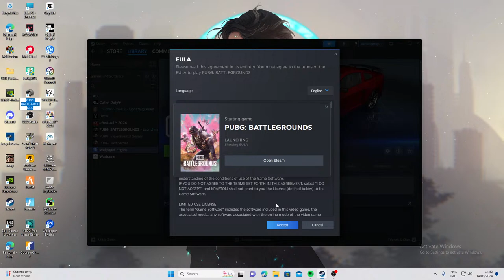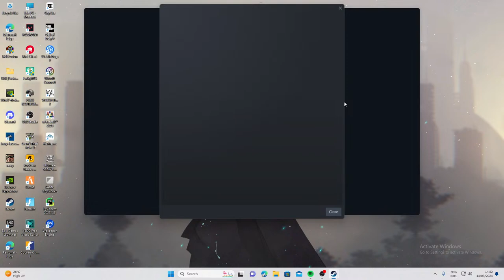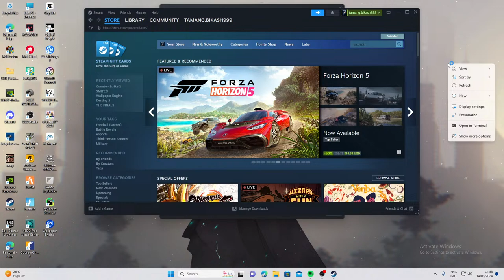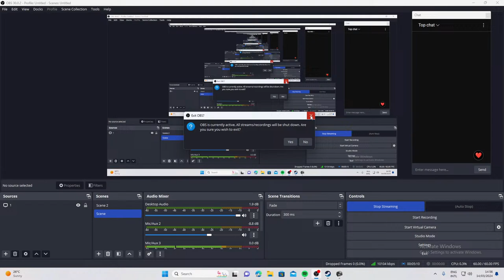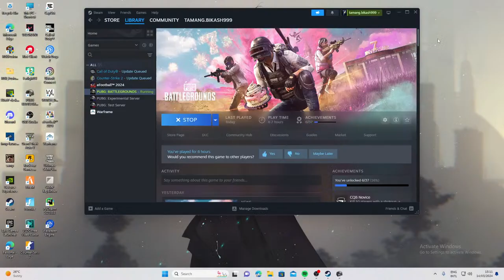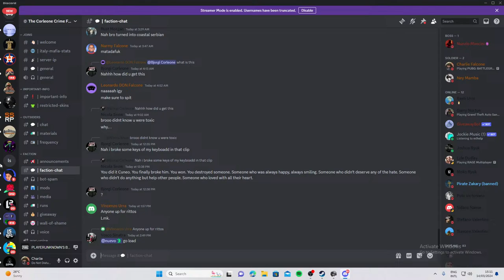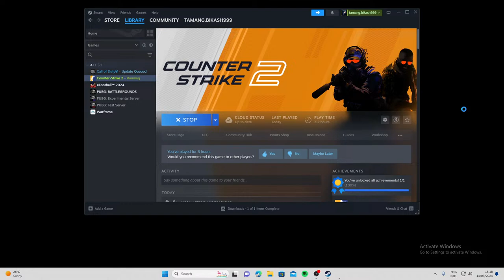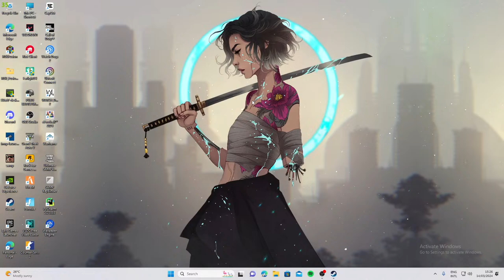DADA LIVE AIDEKO